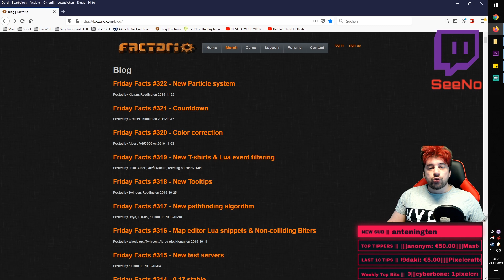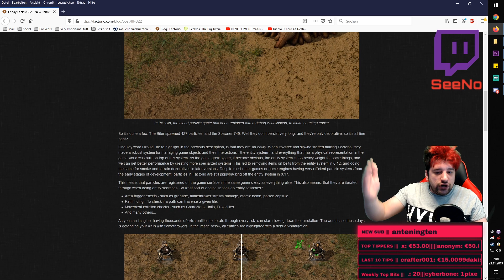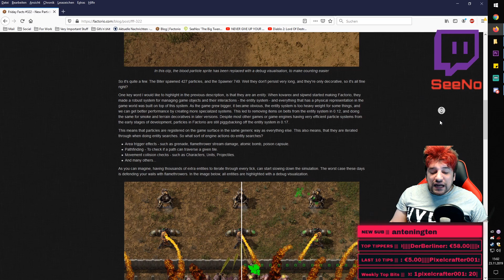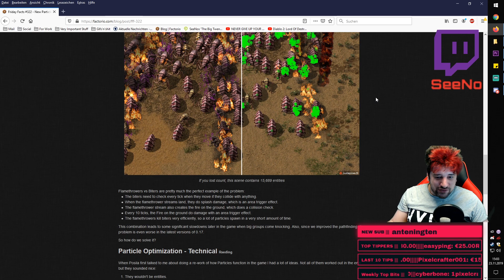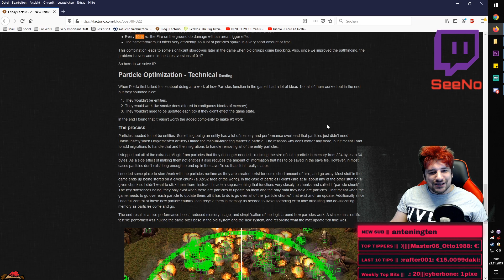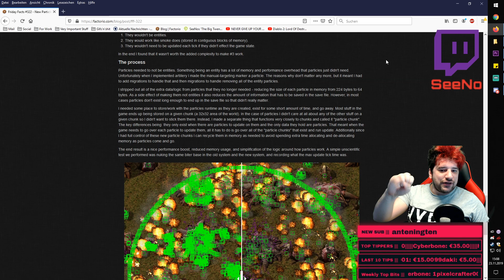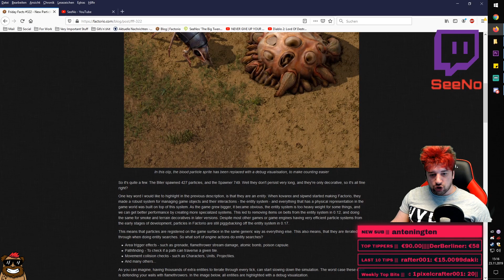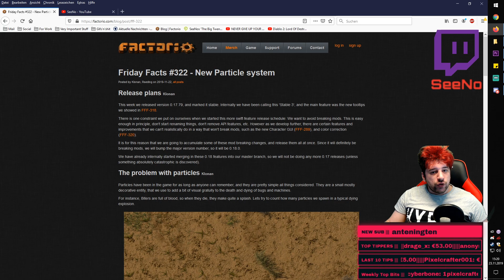Nun doch Verison 0.18?! | FFF Eintrag #322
Factorio Friday Facts - der Entwickler Blogeintrag #322.
▼▼▼ Links & Infos ▼▼▼

🔊 Kommt nun doch noch Version 0.18 vor dem Final Release v on Factorio?!

Du liebst meinen Content? Dann gib mir einen Kaffee! 💝

► SeeNo The Crazy German Engineer ◄

Auf Discord hängen SeeNoir's & SeeNorita's ab

►PC GAMES◄
Auf der suche nach neuen Games? Schau mal hier.

►AMAZON◄
SeeNo durch's shoppen unterstützen? Kein Problem!
Egal was du kaufst, ich bekomme eine kleinen Teil vom Umsatz!
(Ich MUSS auf ein Produkt verlinken, das kannst du aber einfach aus dem Warenkorb werfen und DEIN Zeug kaufen^^)
📦 Amazon Friday Facts - der Entwickler Blogeintrag #309.
Vorgestellt und erklärt von SeeNoir SeeNo.
▼▼▼ Links & Infos ▼▼▼

🔊 Dann analysieren wir mal!